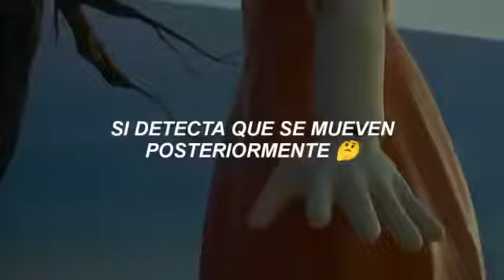canción de la muñeca del juego del calamar ("Jugaremos muevete luz verde)